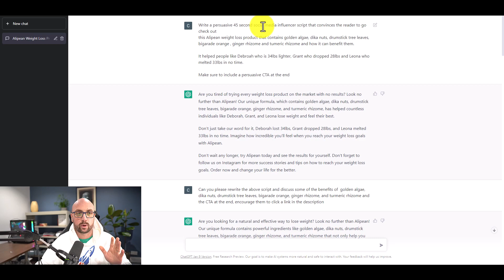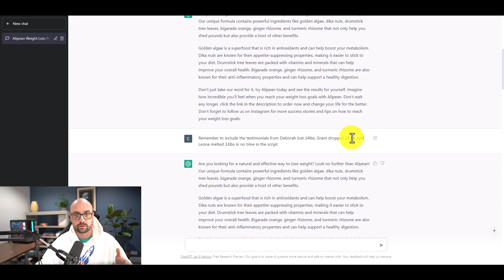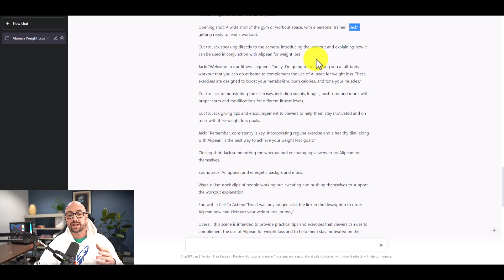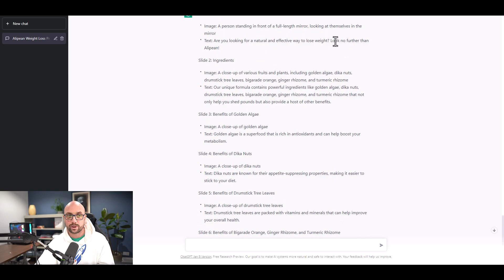Affiliate Marketing A.I Reveals The Secret to Making Money with Social Media!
Get ready to revolutionize your social media game! In this fast-paced, 3-minute 30-second video, we uncover the secret to monetizing your social media presence with the aid of AI Affiliate Marketing.

Are you considering affiliate marketing among your side hustles, but don't know how to get started? Maybe you're searching for the most efficient way to make money online. Either way, this video is the perfect introduction to AI Affiliate Marketing and ChatGPT.

We demonstrate the power of ChatGPT, an innovative AI tool that can help you create compelling social media content to promote affiliate products. With ChatGPT at your fingertips, you're equipped to drive engagement, increase conversions, and ultimately earn commissions - all without the strain of producing your own content.

Watch as we unravel a practical ChatGPT Affiliate Marketing strategy. Learn how to leverage the AI Affiliate Marketing Bot, ChatGPT, to carve your unique path in the world of affiliate marketing. Start making money with ChatGPT today!

Join us on this journey as we explore affiliate marketing, chatGPT's role, and the ways you can turn your social media platform into a profitable venture!

(Note: The insights shared in this video are based on personal experience. Always conduct thorough research before initiating an affiliate marketing venture and ensure that your approach aligns with the guidelines of the affiliate programs you join.)